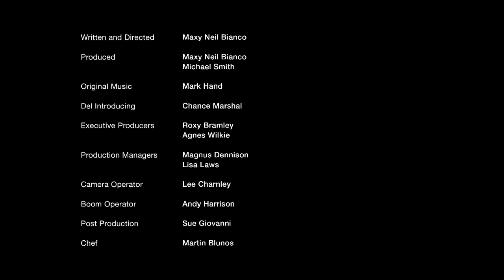Pig the Dog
Pig the dog is a glimpse into the life of a strange young lad called Del, who haunts the desolate hinterlands of his home town with his pet dog Pig, spending days drifting and hunting a rare delicacy that thrives in this most unlikely of locations.
Written & Directed : Maxy Neil Bianco
Produced : Maxy Neil Bianco, Michael Smith
Del: Chance Marshall
Pig: Coco The Dog
Original music: Mark Hand
Chef :Martin Blunos
Executive Producer: Roxy Bramley, Agnes Wilkie
Grade: Sue Giovannie
Sound: Fonic
Camera op: Andy Harrison & Lee Charnley
Boom: Andy Harrison